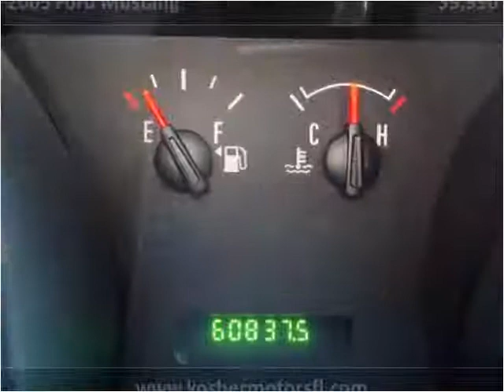2005 Ford Mustang Used Cars Hollywood FL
This 2005 Ford Mustang is available from Kosher Motors.